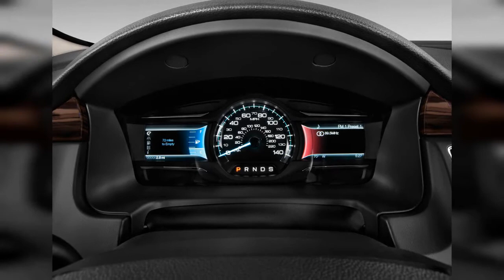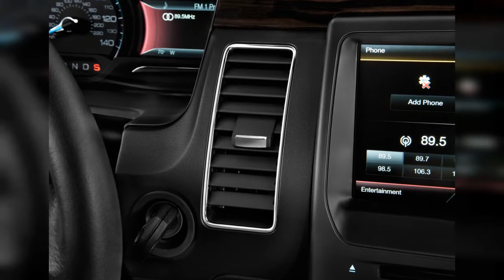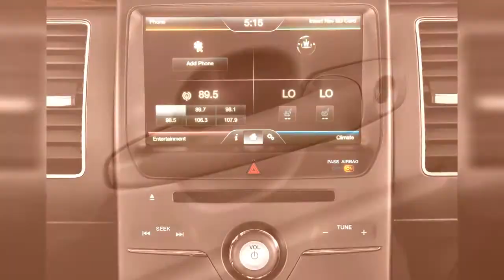2015 Ford Flex | FULL TOUR | Interior and Exterior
If you're looking to make a statement while you shuffle the kids around, it's hard to beat the 2015 Ford Flex. Find out why the 2015 Ford Flex is rated 8.8 by  experts.
0:00 - Intro
0:00:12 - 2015 Ford Flex 4-door SEL FWD Angular Front Exterior View
0:00:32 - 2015 Ford Flex 4-door SEL FWD Gear Shift
0:00:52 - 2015 Ford Flex 4-door SEL FWD Instrument Cluster
0:01:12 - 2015 Ford Flex 4-door SEL FWD Steering Wheel
0:01:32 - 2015 Ford Flex 4-door SEL FWD Engine
0:01:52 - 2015 Ford Flex 4-door SEL FWD Instrument Panel
0:02:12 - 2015 Ford Flex 4-door SEL FWD Temperature Controls
0:02:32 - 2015 Ford Flex 4-door SEL FWD Wheel Cap
0:02:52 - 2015 Ford Flex 4-door SEL FWD Door Controls
0:03:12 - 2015 Ford Flex 4-door SEL FWD Headlight
0:03:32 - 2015 Ford Flex 4-door SEL FWD Tail Light
0:03:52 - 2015 Ford Flex 4-door SEL FWD Mirror
0:04:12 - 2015 Ford Flex 4-door SEL FWD Air Vents
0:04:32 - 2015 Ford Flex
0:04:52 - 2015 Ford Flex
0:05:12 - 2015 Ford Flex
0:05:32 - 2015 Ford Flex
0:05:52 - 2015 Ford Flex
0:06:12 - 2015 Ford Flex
0:06:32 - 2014 Ford Flex 4-door SEL FWD Angular Rear Exterior View
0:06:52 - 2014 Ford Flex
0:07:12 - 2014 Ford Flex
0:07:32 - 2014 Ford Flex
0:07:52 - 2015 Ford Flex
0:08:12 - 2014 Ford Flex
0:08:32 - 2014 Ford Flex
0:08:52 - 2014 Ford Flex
0:09:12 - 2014 Ford Flex 4-door SEL FWD Side Exterior View
0:09:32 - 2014 Ford Flex 4-door SEL FWD Rear Exterior View
0:09:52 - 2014 Ford Flex 4-door SEL FWD Front Seats
0:10:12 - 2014 Ford Flex 4-door SEL FWD Trunk
0:10:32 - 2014 Ford Flex 4-door SEL FWD Rear Seats
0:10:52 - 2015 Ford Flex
0:11:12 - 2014 Ford Flex 4-door SEL FWD Dashboard
0:11:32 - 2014 Ford Flex 4-door SEL FWD Grille